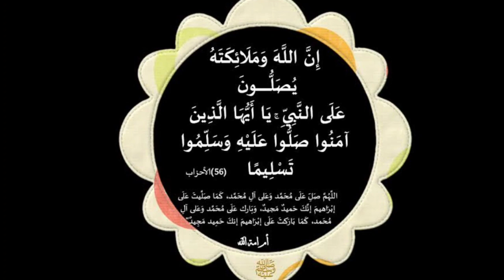سورة من القرآن إذا قرأتها ثلاث مرات وراء صلاة المغرب تقهر العدو في الصباح تجلب الرزق والقبول والحظ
سورة من القرآن إذا قرأتها ثلاث مرات وراء صلاة المغرب تقهر العدو
 في الصباح تجلب الرزق والقبول والحظ